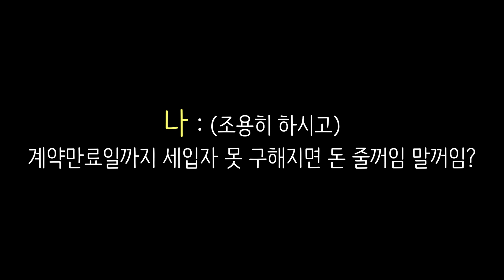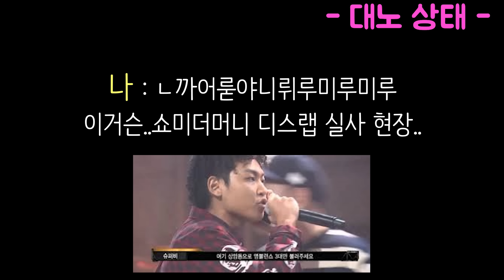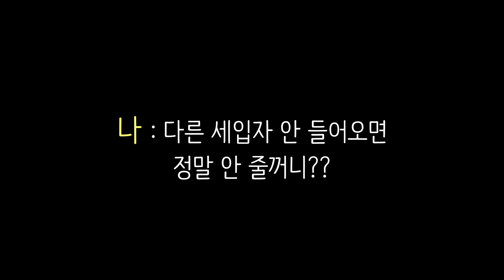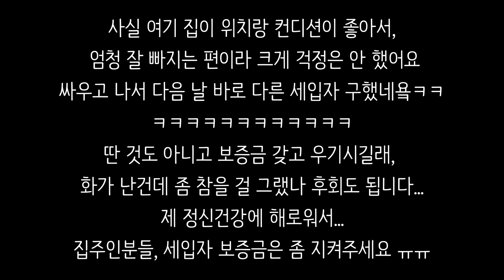[실제 녹음] 반말로 전세 보증금 못 주겠다고 하는 집주인 참교육 하기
전세보증금은 원래 다음 세입자 여부와 상관 없이
무조건 받는 돈이 맞습니다. 그러나 현실은 항상
집주인이 갑이 되어 다음 세입자가 없으면 못 준다는 식으로
똥배짱을 부리죠.

합의된 통보날짜도 지키고, 애당초 보증금 문제 없다고
살살 꼬실 때는 언제고, 이제 와서 늦게 얘기해줬다며.
다음 세입자 없으면 못 주겠다며...무대포로 우기는 집주인을
참교육 시켜줬어요 ㅎㅎ